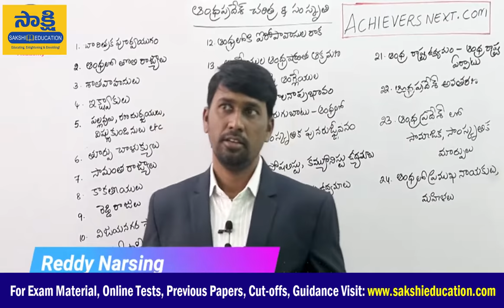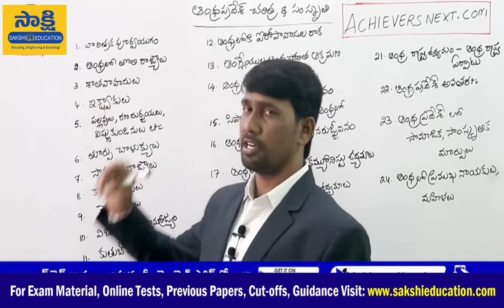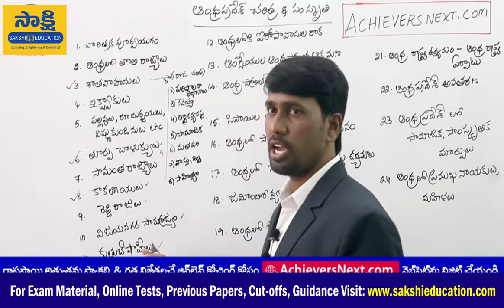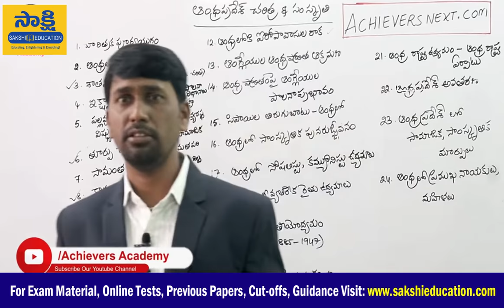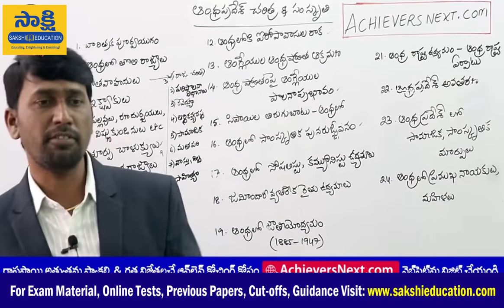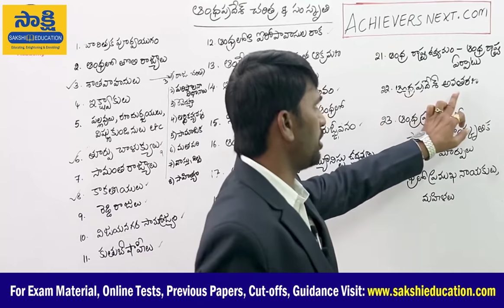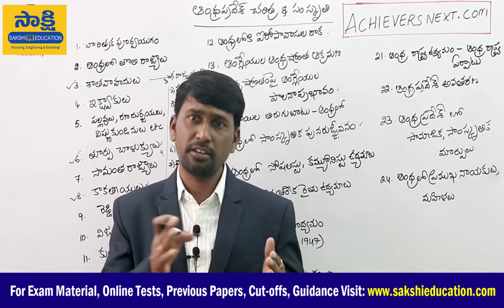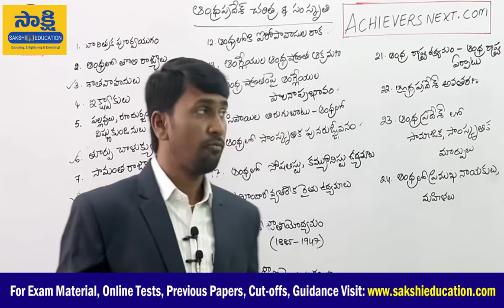ఆంధ్రప్రదేశ్‌ చరిత్ర-సంస్కృతి I APPSC | AP HISTORY | APPSC Exams | APPSC Groups | Online Classes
☛ ఏపీపీఎస్సీ పరీక్షలకు ఆంధ్రప్రదేశ్‌ చరిత్ర–సంస్కృతిని ఎలా చదివితే ఎక్కువ మార్కులు వస్తాయి?
☛ ఏపీపీఎస్సీ గ్రూప్స్ ప‌రీక్ష‌ల‌కు ఆంధ్రప్రదేశ్‌ చరిత్ర నుంచి ఎన్ని మార్కులు రావోచ్చు?
☛ ఆంధ్రప్రదేశ్‌ చరిత్రకు ఎలాంటి బుక్స్ చ‌ద‌వాలి?
☛ ఆంధ్రప్రదేశ్‌ చరిత్రలోని ముఖ్య‌మైన అంశాలు ఏమిటి?
☛ ఆంధ్రప్రదేశ్‌ చరిత్ర సంబంధించిన ముఖ్య‌మైన అంశాలు ఎలా గుర్తుపెట్టుకోవాలి?